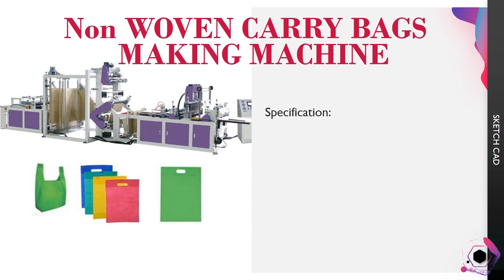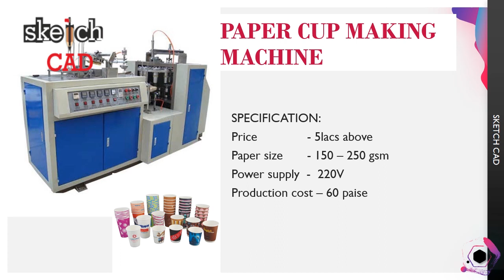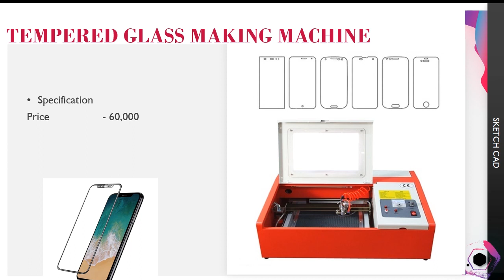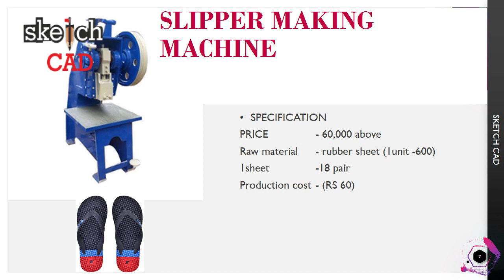Top business ideas in India | explained in Tamil | buisness ideas | sketch cad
This video about top Trending business ideas in india 2018.

please note***
non-woven carry bags are banned because of mixing plastic and cotton also causing serious pollution like plastic carry bags.

important links
udayog aadhar :